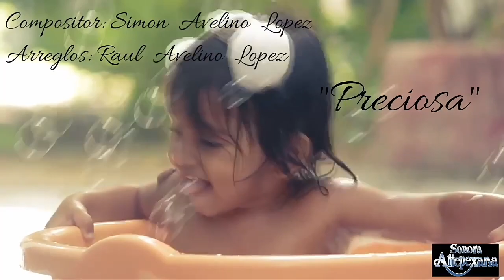PRECIOSA - Sonora Altepexana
-Disfruta el video
-Editado por mi 😝
-Pagina De facebook